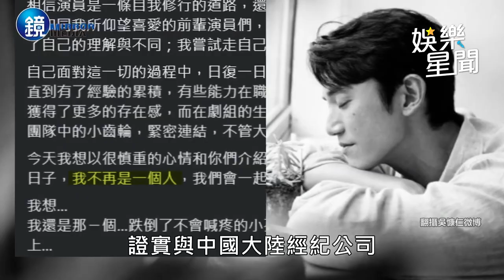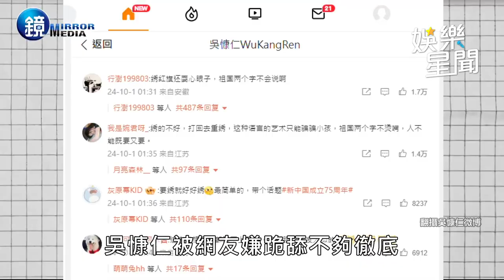【鏡爆焦點】鋪排7年想登陸 吳慷仁簽經紀約試用3個月｜三立新聞網SETNX鏡週刊｜三立娛樂星聞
畫面來源：鏡週刊

# 吳慷仁#登陸#經紀